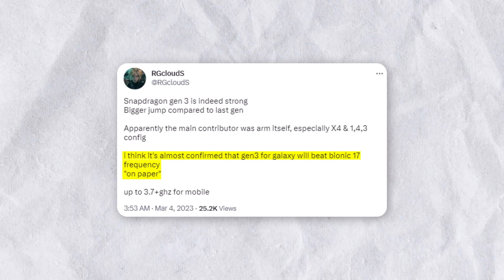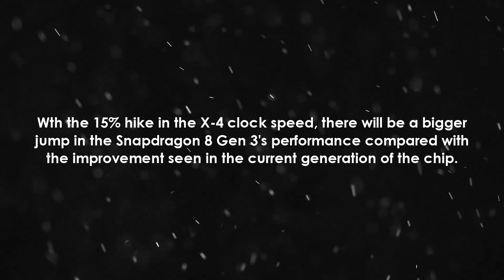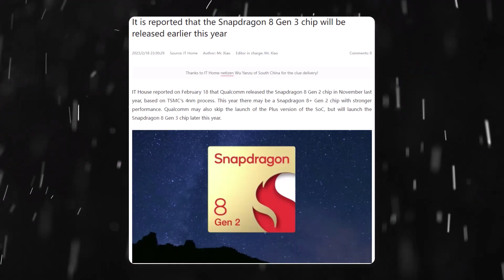Samsung Galaxy S24 Ultra - YES YES YES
Galaxy S24 Series Expected to Deliver Significant Performance Boost Next Year with Qualcomm’s Snapdragon 8 Gen 3 Chipset.

PEACE!!